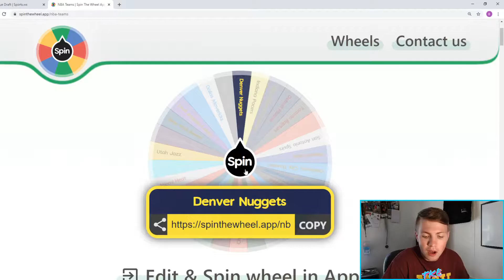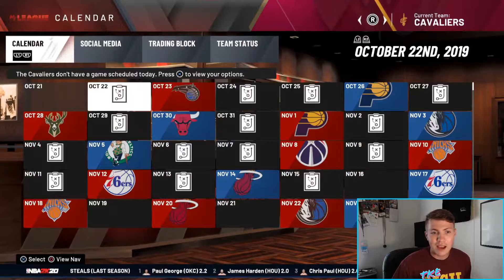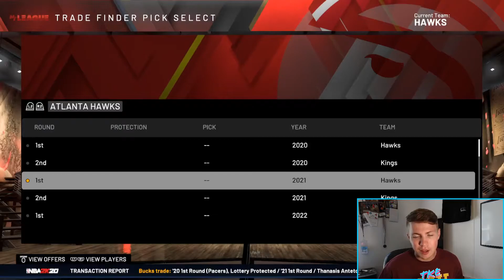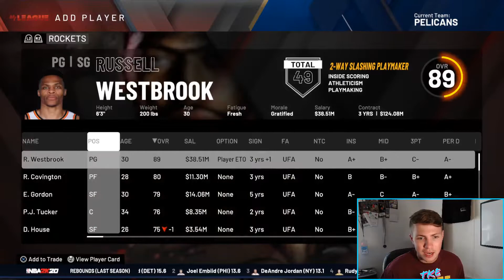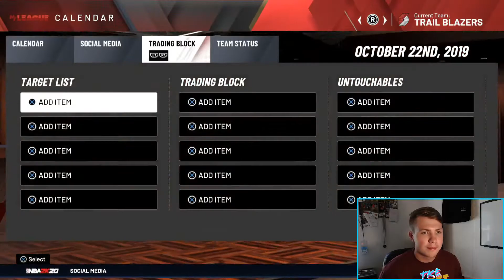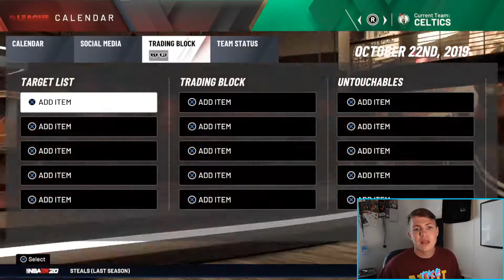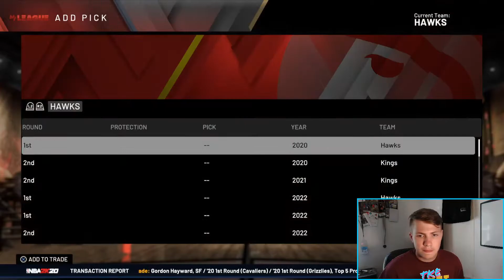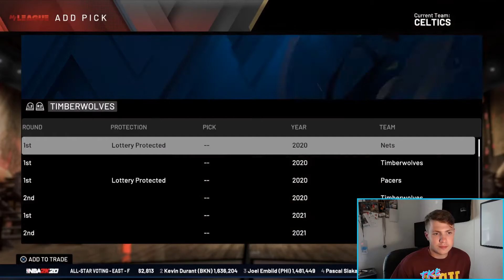THE 16 TEAM PLAYOFF CHALLENGE | I WAS INSANELY CLOSE | NBA2K20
Today, we controlled over half of the league and tried to get all 16 teams to the playoffs in this NBA 2K20 rebuild.
Thanks for 1K!!! Let's get 2K now